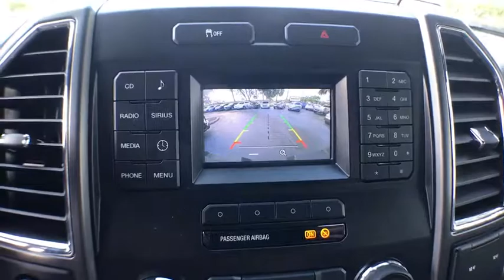2018 Ford Super Duty F-250 SRW Gainesville, Ocala, Lake City, Jacksonville, St Augustine, FL 8101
Ingot Silver Metallic  2018 Ford Super Duty F-250 SRW available in Gainesville, Florida at Tomlinson Motor Co. Servicing the Ocala, Lake City, Jacksonville, St Augustine, FL area.
2018 Ford Super Duty F-250 SRW XLT - Stock#: 8101 - VIN#: 1FT7W2B62JEB90317